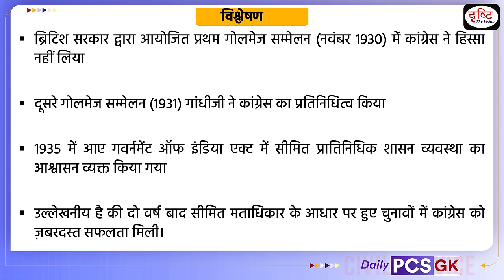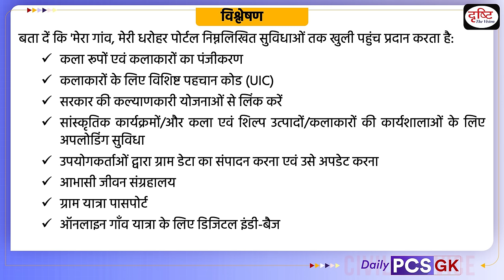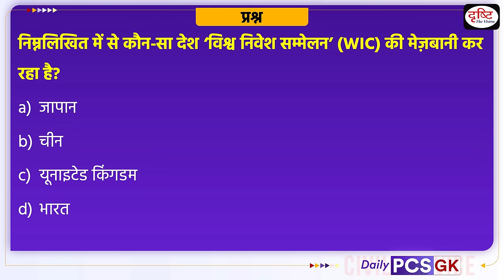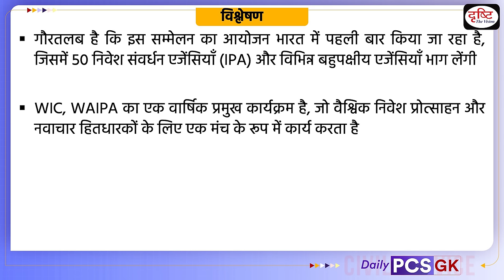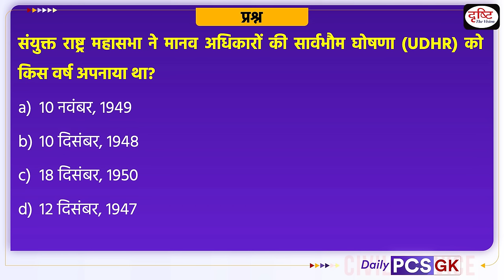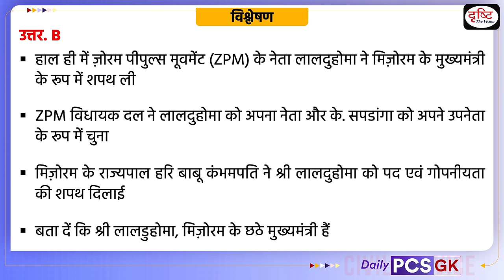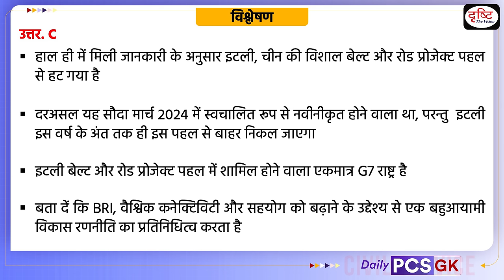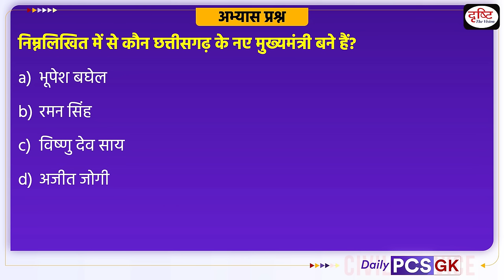Daily PCS GK – 11th December 2023 | Current Affairs GK in Hindi | Drishti PCS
1. Videos by Dr. Vikas Divyakriti To

2. Concept Talk- By Dr. Vikas Divyakirti

6. To The Point- Special

8. UPSC PT Prelims Practice Quiz